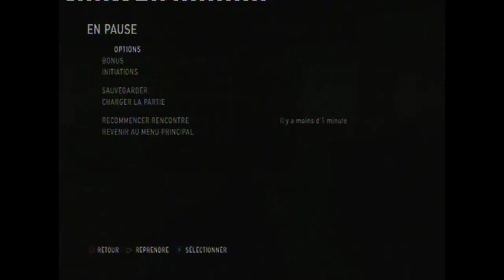THE LAST OF US (25) Les Lucioles sont loin [FR]